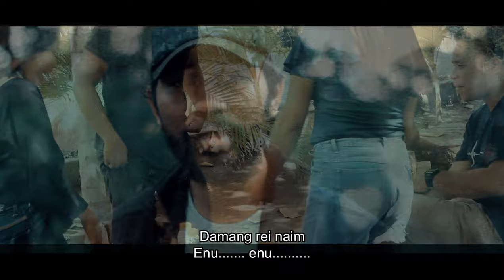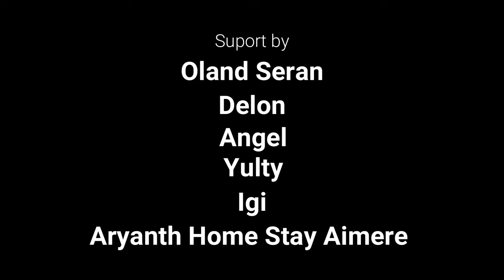Official Video Damang Re'i Naim Silo Rende 2021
Lagu dan klip terkesan kontras, tokoh aku pada lagu menggambarkan dua sisi, sebagian digambarkan syair dan yg lainya digambarkan video, semoga lagi ini berkenan